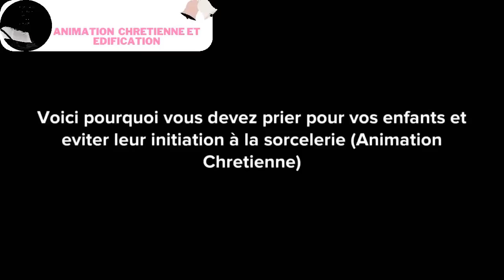VOICI POURQUOI TU DOIS PRIER ET EVITER L' INITIATION DE TES ENFANTS A LA SORCELERIE (FILM COMPLET)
Dans cette video nous partageons avec vous une video d'une animation chretienne dénomée: VOICI POURQUOI  TU DOIS  PRIER ET EVITER L' INITIATION DE TES ENFANTS A LA SORCELERIE  (FILM COMPLET)